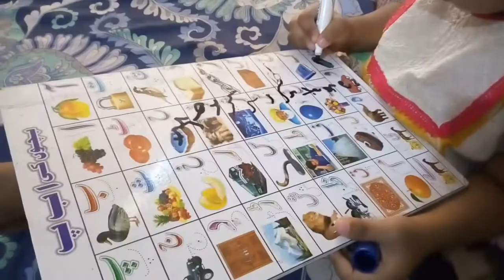Pakistani Mom Daily Cooking Routine With Kids | Tandoori Chicken Fries With Chana Pulao#familytime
Asslam o Alikum every one
My Daily Routine Life With 4 Kids.pakistani housewife full day routine 2021.cooking routine with kids.daily routine.pakistani mom daily routine.house wife vlogs.pakistani family vlogs.muslim mother daily routine with 4 kids.chatpata chicken with rice plater.chana pulao with chicken fries.best combo meal amazing meal combo with quick and easy chana pulao & chicken fries.chips chicken recipe.quick and easy cooking recipe.favourite home - made tandoori chicken with fries.National chicken tandoori recipe.How To Make Chicken Tanddori Fries.The perfect recipe for kids and family it's also super quick and easy to make. Best Vlog . Urdu Vlog.Pakistani youtuber mum.Blog. Saba Numan Vlogs.Pakistani Mommy Blogger.